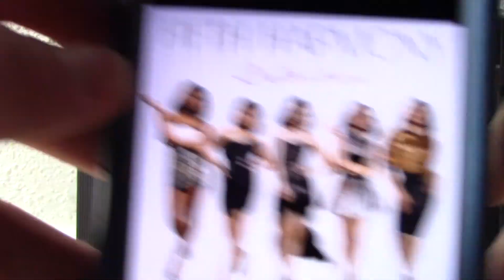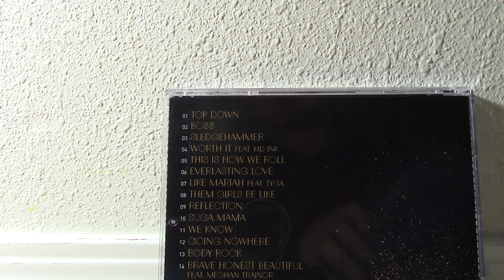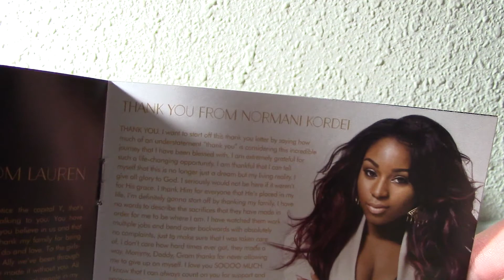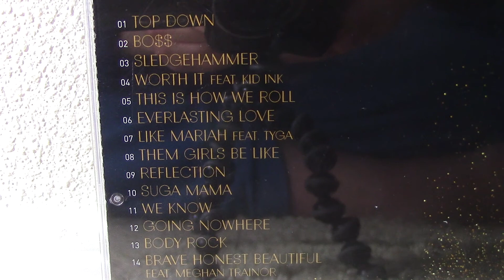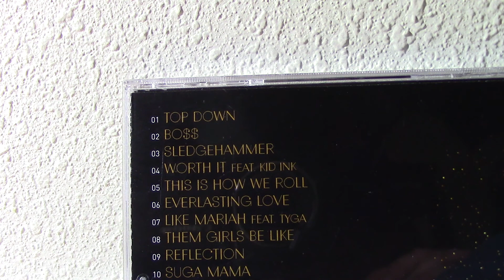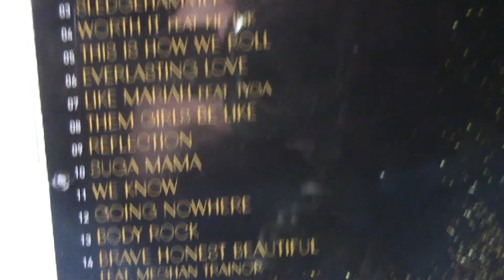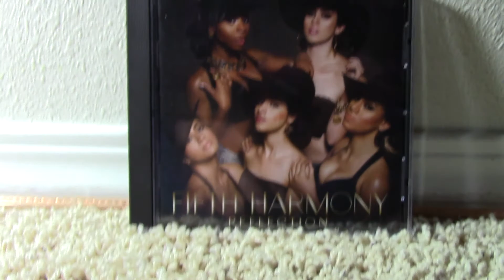A Review of Fifth Harmony's Reflection (Deluxe Edition) Album